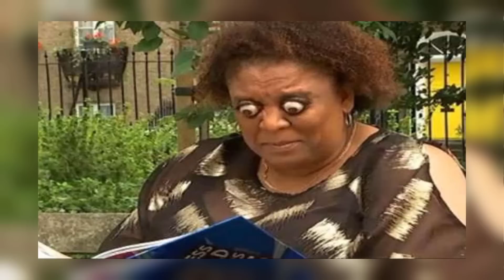10 Females With Strange Body Parts/Shapes